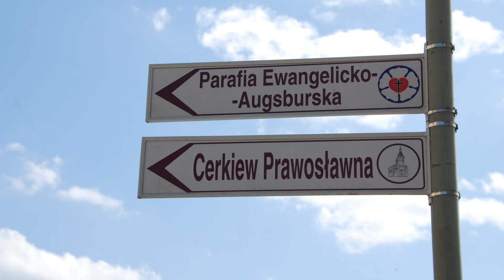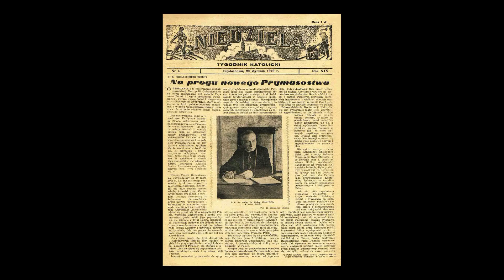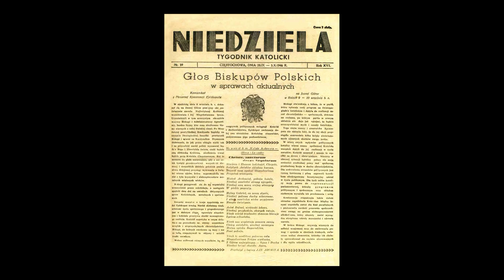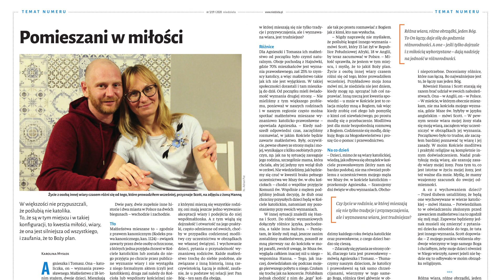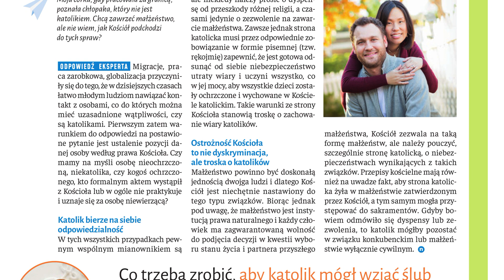Niedziela - telewizyjny przegląd tygodnika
Najciekawsze artykuły, które polecamy z 3. numeru Tygodnika Katolickiego „Niedziela” w nowym, 2020 roku